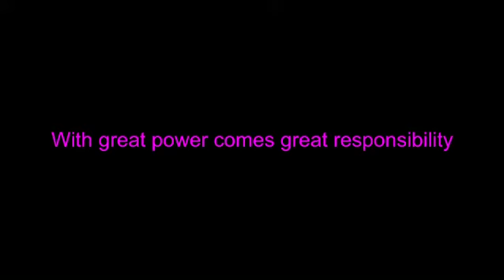Animated with Callipeg - Okaal Bodhon || Women Empowerment || Animated short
The idea : depressed and helpless can turn into a powerful woman, if she wants to but with great power comes greater responsibility. Being Durga, a ten hand weaponed Goddess but she also holds peace on her face as she carries the Lotus & Konch!